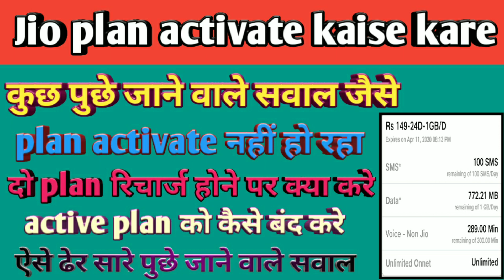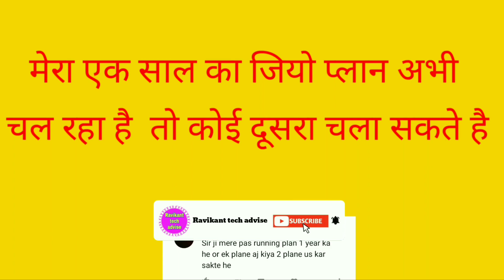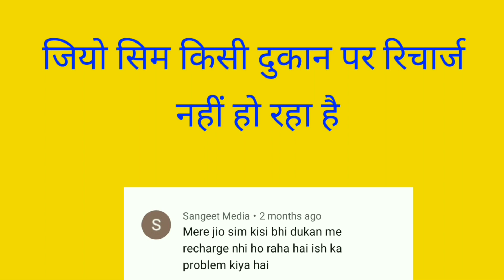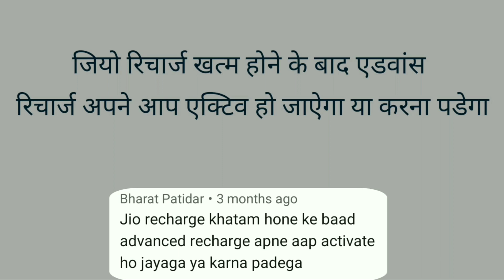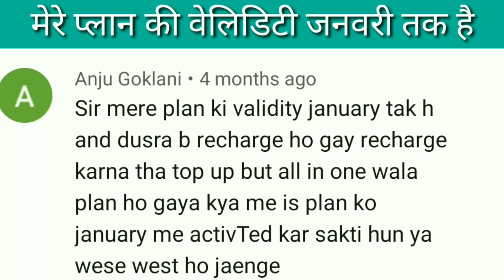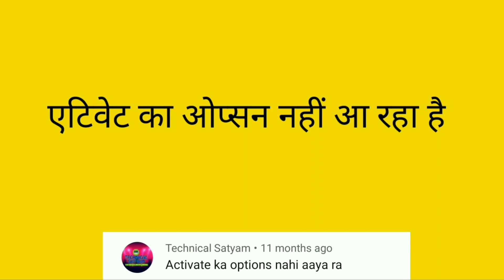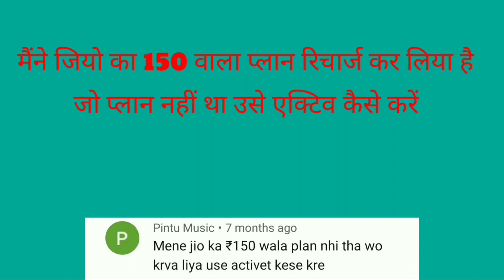Jio plan activate kaise kare/plan activate nahi ho raha/2020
Hello

I  am ravikant  welcome to our youtube
Channel ravikant tech advise .

Dosto es video me mene  bataya hai
Ki Jio plan activate kaise kare video
Me aap logo ne jo sawal puchh hai uska jawab es video me bataya hai agar Jio plan activate se Judi koi sawal hai to video jarur dekhe.

Jio plan activate video

Queries related

1) Jio plan activate kaise kare 2020

 2) Plan activate nahi ho raha

3) Jio recharge activate kaise kare

4) How to activate jio plan after recharge

5) जियो प्लान एक्टिवेट कैसे करें

6) Apna jio plan activate kaise kare